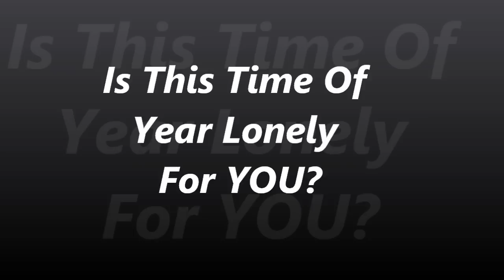Is This Time Of Year Lonely For YOU?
The holiday season promotes lonely feelings for many.  If this is you listen to this.